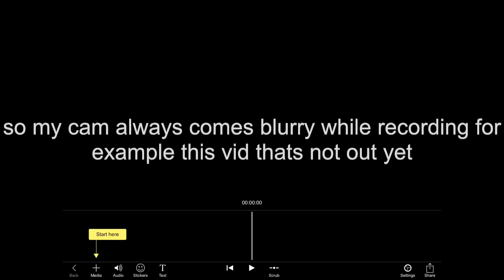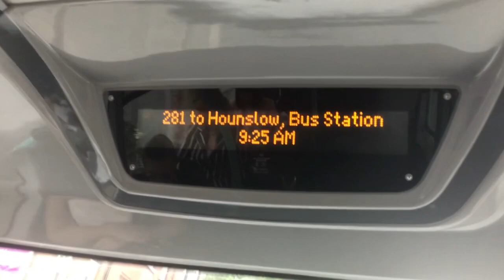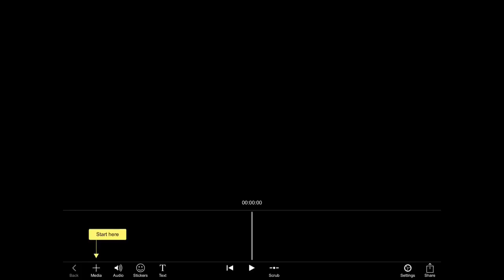The pause of Westlondonbusenthusiast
So my camera is always turning blurry when I rec
0:00 intro
0:20 Examples
0:40 all the vids I’ve filmed with this cam most unreleased
3:18 outro